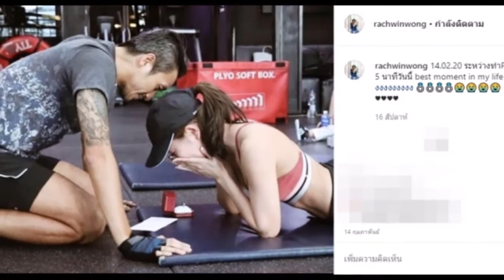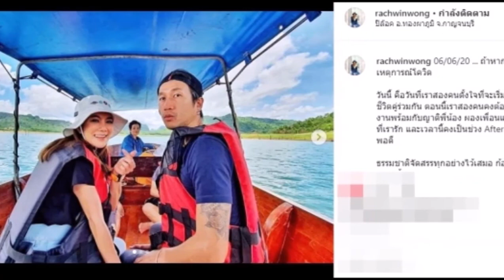"ก้อย" เผยฤกษ์งานแต่งแล้ว! ลั่น ถ้าไม่มีโควิดคงเริ่มใช้ชีวิตคู่!!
ม่านบังใจ EP.2 (วันจันทร์ ที่1มิ.ย.63 Ch7)
ม่านบังใจ EP.3 (วันอังคาร ที่2มิ.ย.63) ช่อง7hd
ม่านบังใจ EP.4 (วันจันทร์ ที่8มิ.ย.63 Ch7)